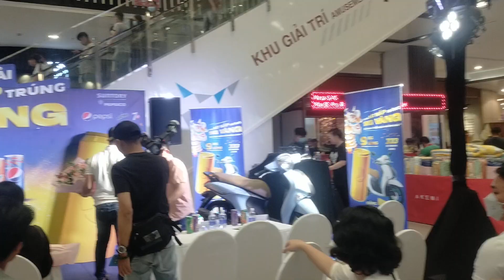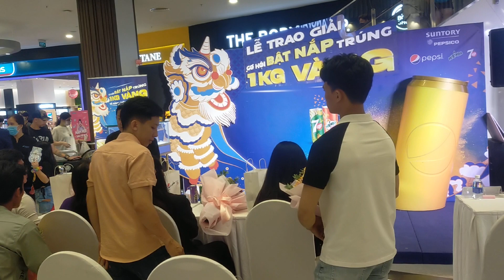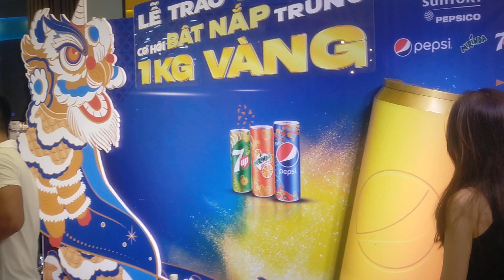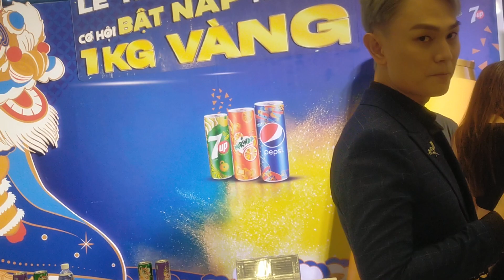TP HCM siêu thị Aeon bình tân CTY Nước giải khát Pepsico trao giải thưởng khách bật nắp trúng vàng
những khách hàng trúng xe và vàng được tặng hoa và chụp ảnh làm kỷ niệm happy New year cả nhà YouTube